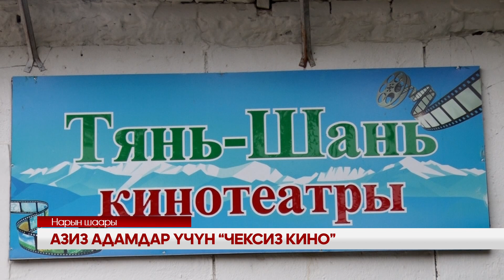УТРК НАРЫН: АЗИЗ АДАМДАР ҮЧҮН “ЧЕКСИЗ КИНО”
“Бейиш эненин таманында “,”Курманжан датка”,Салам ,Нью Йорк”,”Мега Той” сиз бул кинолорду көргөнсүз да .Кубанычтуусу эми бул фильмдерди көрүү үчүн кинотеатрларга  көрүүсүнөн майыптыгы бар адамдар да келе алышат.  Кантип ?Алдыдагы сюжеттен кабардар болосуздар